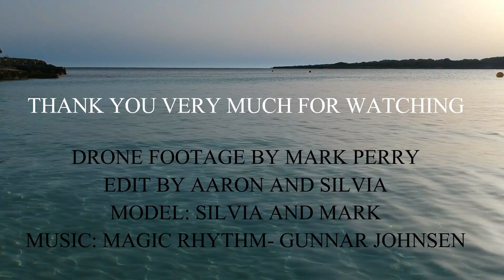Menorca from the sky. Active tourism. Most beautiful island in Spain.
Menorca , in the Balearic Islands, is a peaceful, unique natural oasis, packed with contrasts to discover. It is a real paradise, washed by the Mediterranean Sea, that will seduce you with its harmony and diversity.

The island has 216 kilometres of highly varied coastline, from the rugged shores and reddish beaches of the north, to the gentle relief of the south, with golden sandy coves. There are many different options to enjoy sun and sea, whether on broad sandy beaches or at small coves surrounded by pine groves. They all have one thing in common, however: clean, crystal clear waters.

You can go sailing, windsurfing, water skiing and, of course, scuba diving here. Minorca's stunning sea bed has been a favourite amongst diving enthusiasts for decades. The island transmits a sense of calm, largely on account of its valuable countryside. Minorca has the UNESCO Biosphere Reserve designation and a wealth of flora, fauna and landscapes.

Outings on foot, by bike or on horseback, on the marked trails and routes, are a good way to get to know these beautiful surroundings. Most outstanding is the S'Albufera d'Es Grau Nature Reserve, a refuge for many aquatic and migratory birds, which is also one of southern Europe's most important wetland areas..

Another of Minorca's attractions is its archaeological and cultural heritage. Discover interesting monumental sites such as the historic old town of Ciudadela, prehistoric remains like the Naveta des Tudons Megalithic site, other prehistoric sites such as those at Mahón, and even small fishing villages that still conserve their ancient traditions.

Hiring a car is a good way to explore the island - the longest distance between two points is 47 kilometres. You can get to Minorca by air, to its international airport, five kilometres from the capital, Mahón, or also by sea, to the ports at Mahón and Ciudadela.

Best places to eat in Cala Galdana:
- Delit restaurant:

Best places to stay in Cala Galdana:
- Hotel Artiem:

Best place to book outdoors activities:
- Audax Sports & Nature